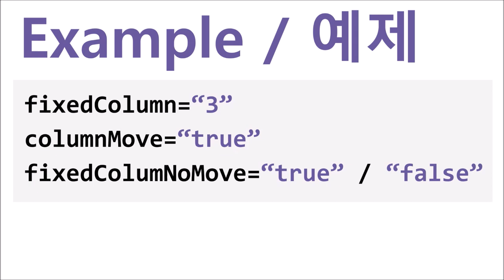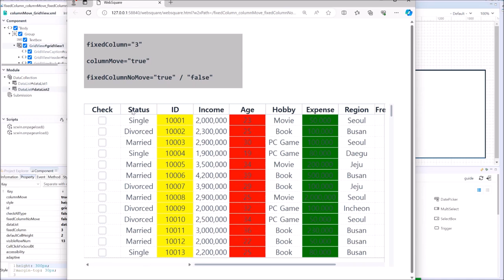GridView - fixedColumn & columnMove & fixedColumnNoMove | WebSquare - Quick Guide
00:00 Introduction
00:09 Goal
00:21 Usage
00:36 DEMO
01:36 End of DEMO

Allow moving of columns fixed by fixedColumn property setting.

Related APIs
   fixedColumn
   columnMove
   fixedColumnNoMove